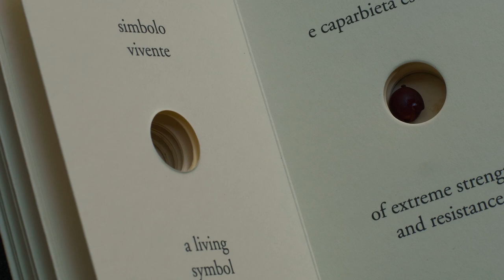Albero di canto - Isola della Certosa VE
ALBERO DI CANTO performance-concerto a cappella
RHIZA Voce Specifica a cura di Anna Maria Civico
Isola della Certosa Venezia

Performer-cantanti: Anna Maria Civico (concept), Beatrice Di Fonzo, Giulia Gatto, Milena Jankovich, Carla Marazzato, Giovanni Paladini, Sara Paolini, Roberta Ruggero, Raffaele Silvestre, Patrizia Veclani.

Il repertorio si basa su canti di vario argomento: amore, ninna-nanna, devozionale, nostalgia, raccolta e lavoro. Provengono da Calabria, Sicilia, Veneto, Serbia, Grecia. Due canti sono composti da Anna M. Civico.

Riprese e montaggio: Lorenzo Scoles

Albero di canto è inserito nella installazione SPACCASASSI creazione di un mito contemporaneo di BEKA&LEMOINE

Credits: SPACCASASSI di BEKA&LEMOINE, progetto BioGrounds Maxxi, C.T.R. Centro Teatrale Ricerca Venezia, Voce Specifica.

Maggio 2023